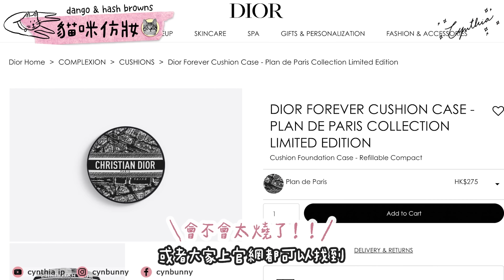必買的胭脂、底妝、唇色！太美太好用喇！！♡唇妝現在這樣畫！♡最近大愛隱眼品牌♡我家貓主子仿妝｜Cynbunny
Product list
Hash Brown make up:
Hapa Kristin Cosmo Kristin 1Day - Brown
Shu uemura unlimited mattifying poreless primer
IPSA CREATIVE CONCEALER E SPF25 PA+++
DIOR FOREVER CUSHION CASE - PLAN DE PARIS COLLECTION
DIOR FOREVER CUSHION
GIORGIO ARMANI luminous silk cheek tint #50.5
LAURA MERCIER Blush Colour Infusion
Charlotte Tilbury POWDER & SCULPT BRUSH
HOURGLASS Veil Translucent Setting Powder
Leanani Premium 4 In 1 brow pencil
Heavy Rotation Coloring Eyebrow #03
CLIO Pro Eye Palette Koshort In Seoul Limited Edition
Canmake  Creamy Touch Liner
Kate Super Sharp Liner
Dior DIORSHOW 5 COULEURS
Heroine Make Prime Volume & Curl Mascara Super Waterproof
Dior ROUGE BLUSH COLOUR & GLOW
Canmake Plumpuku Coordinate Eyes #01
GIORGIO ARMANI luminous silk cheek tint #41
MAKE UP FOR EVER ROUGE ARTIST #326
ESTEE LAUDER Pure Color Envy Overnight Lip Oil-Serum

Dango make up:
Hapa Kristin Cosmo Kristin 1Day - Olive
SUQQU THE LIQUID FOUNDATION #110
SUQQU SMOOTH MATTE LOOSE POWDER
CLIO Sharp So Simple Brow Pencil
PAUL & JOE EYEBROW MASCARA
KATE POPPING SILHOUETTE SHADOW
Cle de peau Beauty eyeshadow #106
Dior DIORSHOW MONO COULEUR
Clinique Lash Power Mascara Long-Wearing Formula
SUQQU blurring color blush #02
JUNGSAEMMOOL Artist Eye Palette
MAKE UP FOR EVER ARTIST COLOR PENCIL EXTREME #128
MAKE UP FOR EVER ROUGE ARTIST #214

Edited by Elmo Wong.